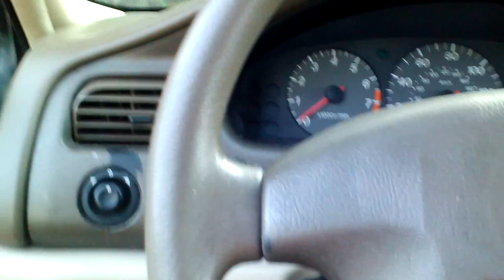THREE Mazda 626's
Well its happened.. we have not 1.. not 2. But THREE Mazda 626's right now . and another Mazda Miata making four mazda products in total just hanging around the house. SMH time to get to work!